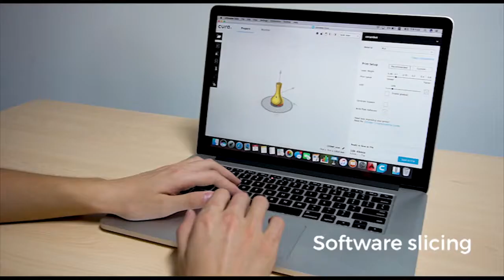CERAMBOT - The Most Affordable Ceramic 3D - newgearinnovation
Fast, accurate and easy to use, CERAMBOT makes your ideas take shape